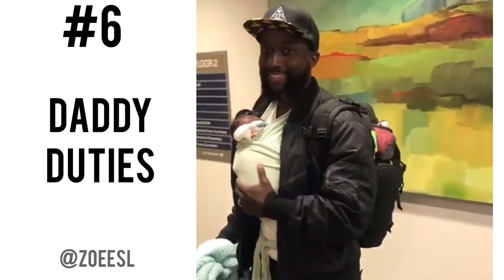BLACK DADS Videos Compilation #10 | Black Baby Goals